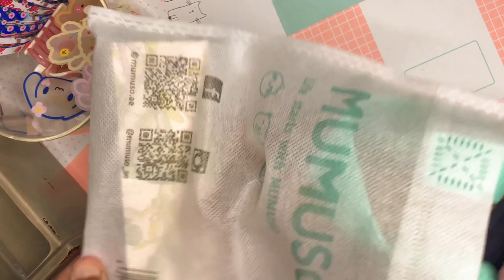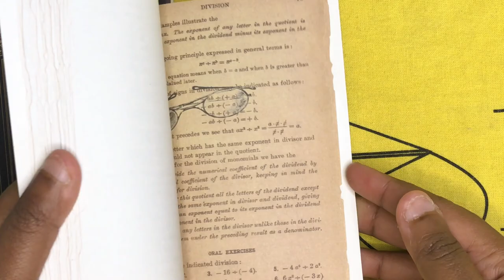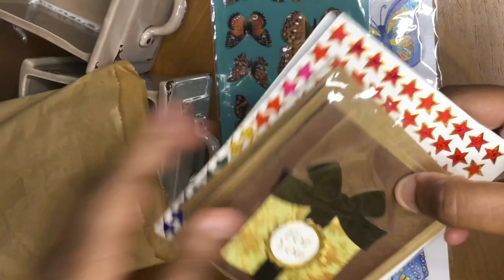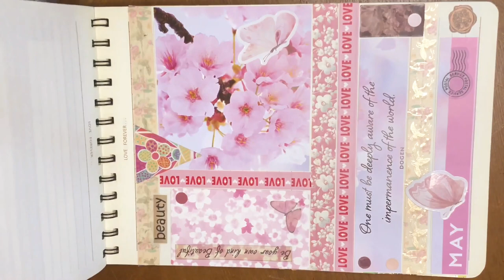🌸 Mumuso 🌸 & 🌸 Typo 🌸 Stationery Haul